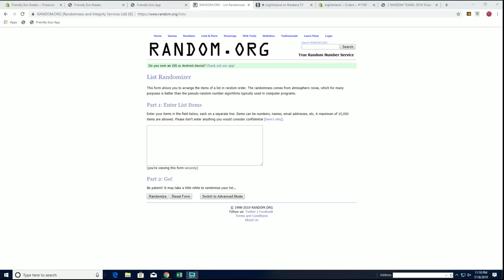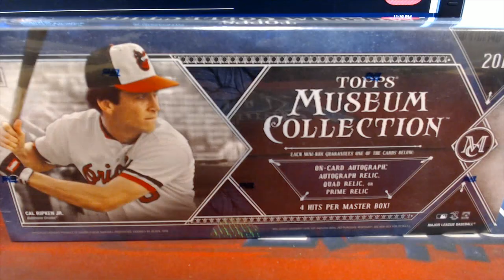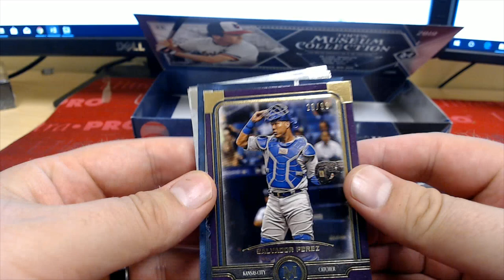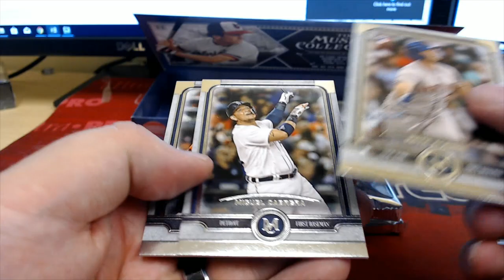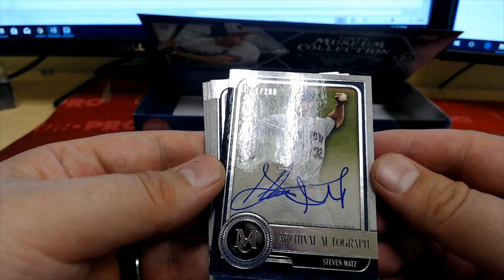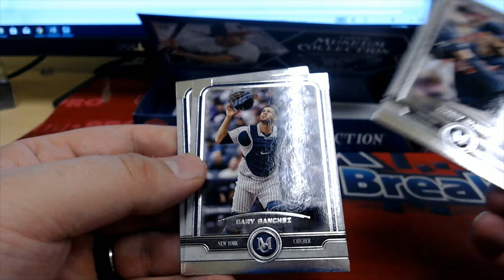2019 Topps Museum Collection Baseball Hobby Box ID 19TOMUSBBPYT502